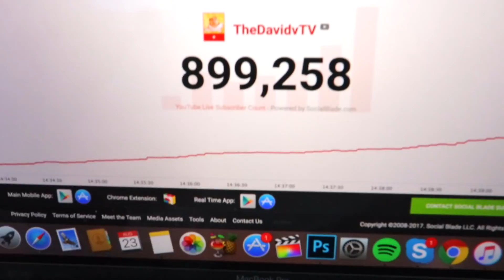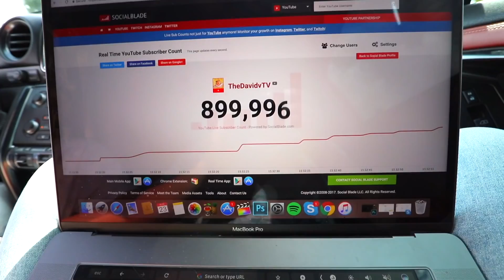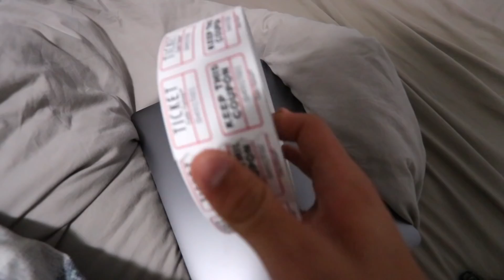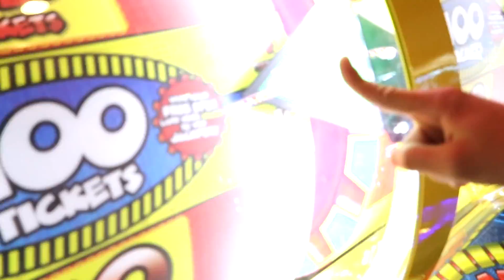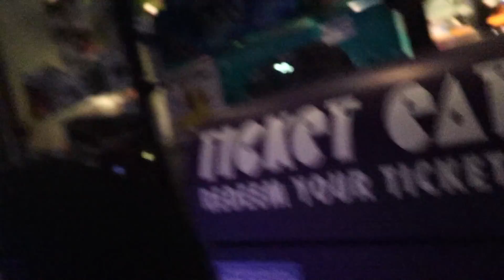USING FAKE TICKETS AT ARCADE (UNLIMITED TICKETS) | David Vlas